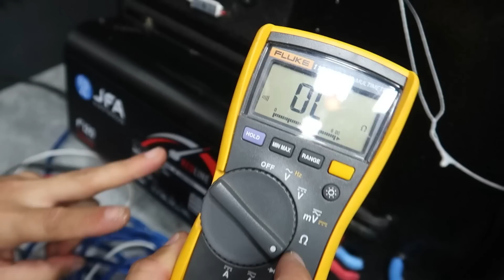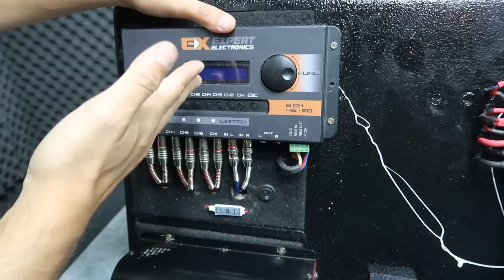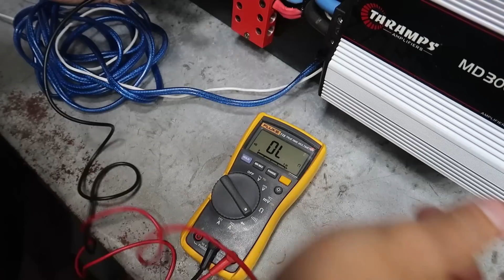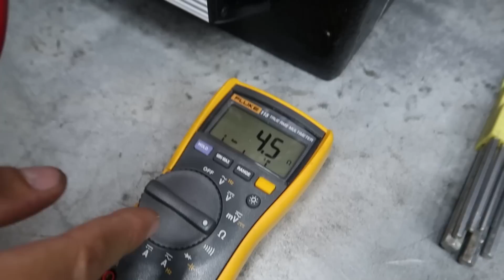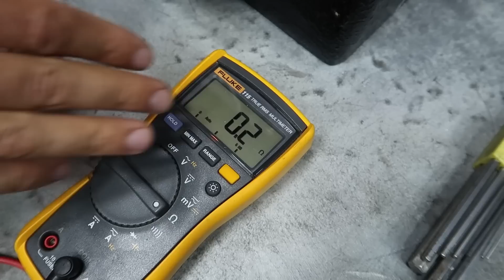Cuidados ao energizar o Sistema de Som Automotivo pela Primeira vez